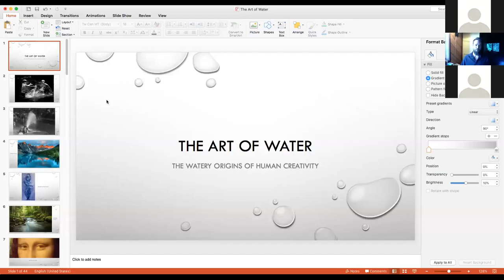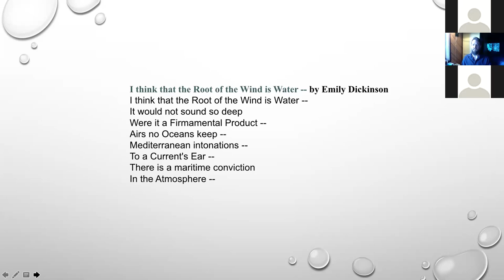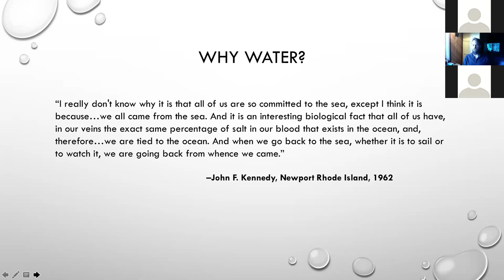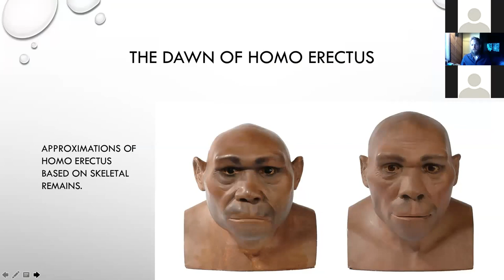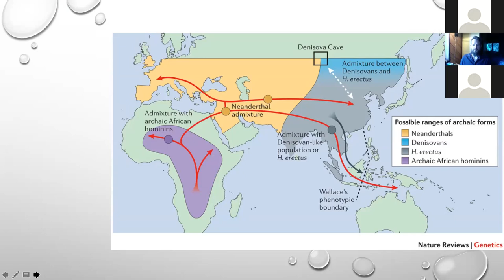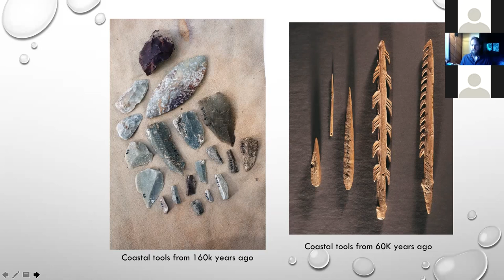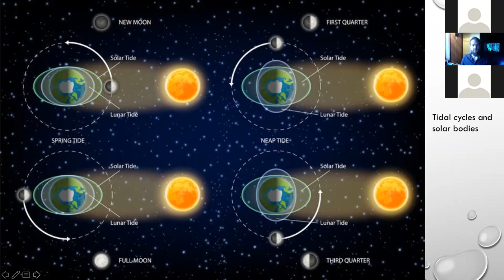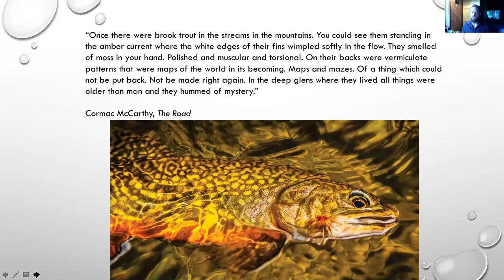Summer Webinar Series: Author of "Whiskey When We're Dry" John Larison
Join novelist and former Oregon fly-fishing guide John Larison for an interactive lecture on the creative power of water. Featuring a brief history of water's effect on human creativity from the origins of art along the thousands of miles of African coastline, to the enduring role of water in contemporary literature, John explores how people from around the world from all cultural backgrounds continue to be inspired by the power of water.